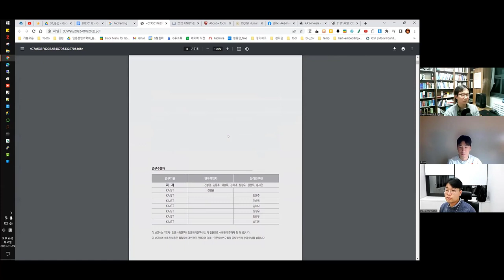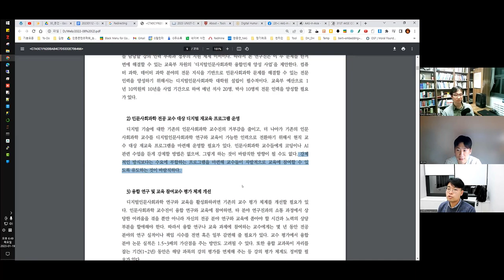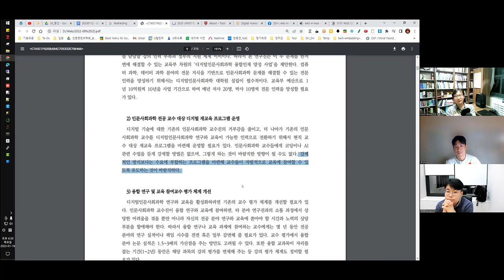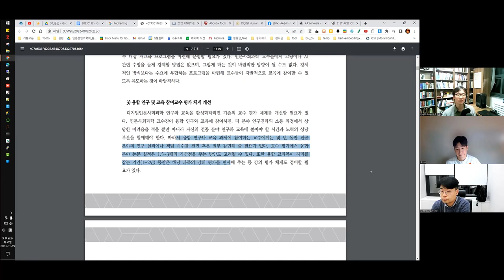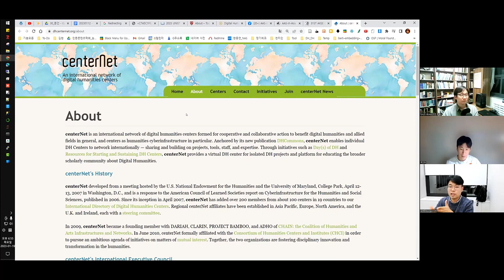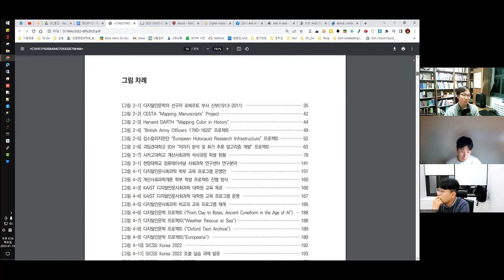[주간DH] [저술] 디지털인문사회과학 교육 프로그램 개발 및 확산 방안 연구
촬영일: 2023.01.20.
참가자: 김병준, 류인태, 김바로